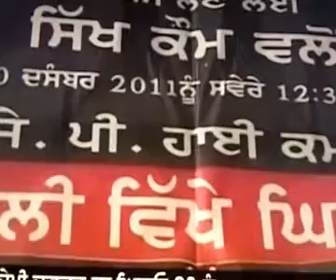Sikhs to protest at BJP HQ on 20 December,2011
Sikhs will protest at the BJP Headquarters in New Delhi on 20 December,2011 in protest against demolition of Gurdwara Gyan Godhrri Sahib,Haridwar by RSS in 1984.

This protest which is to be held under the leadership of Baba Baljit Singh Daduwaal and All India Sikh Conference head Gurcharan Singh Babbar is also to free the present Gurdwara land from under RSS control.